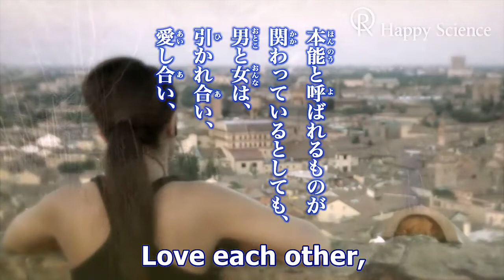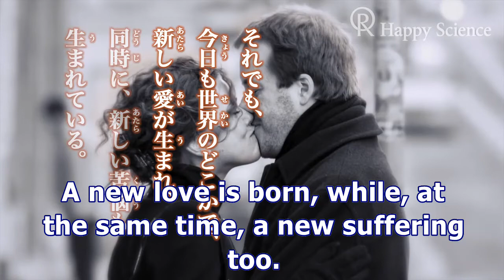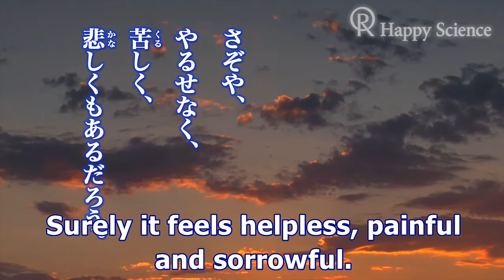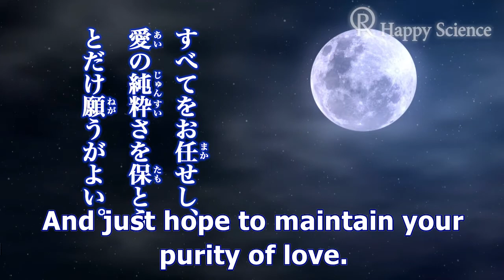A Guide for the Mind 115 "The Pain of Love" 愛の苦しみ